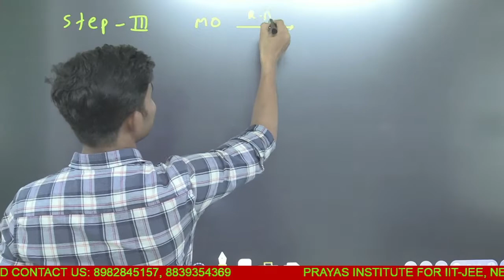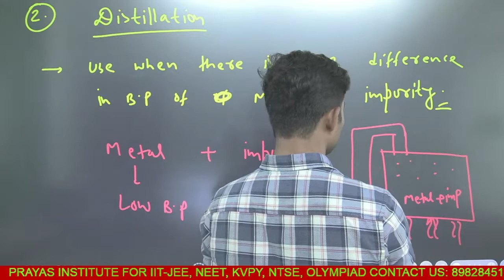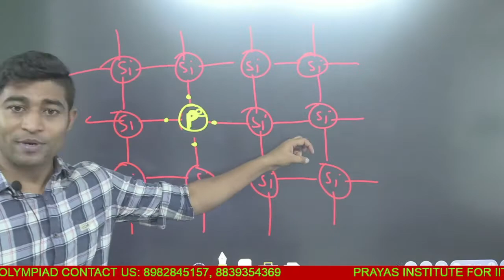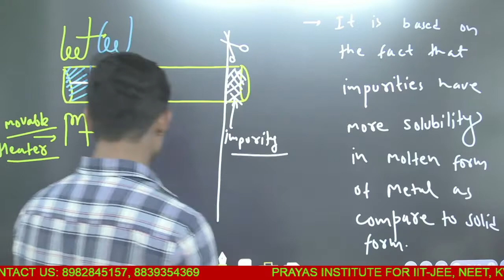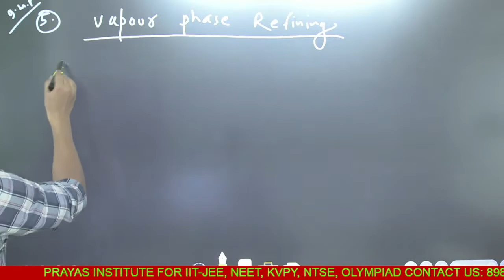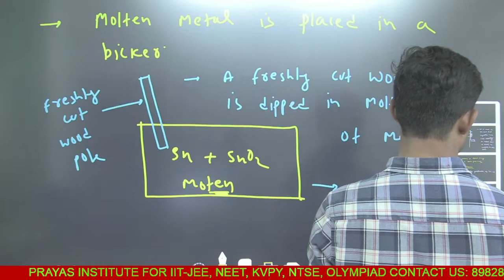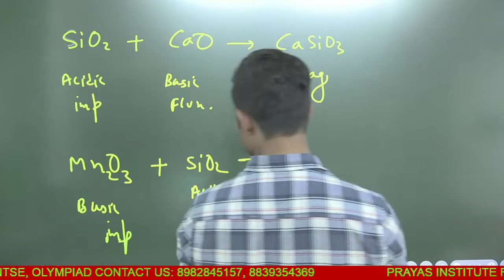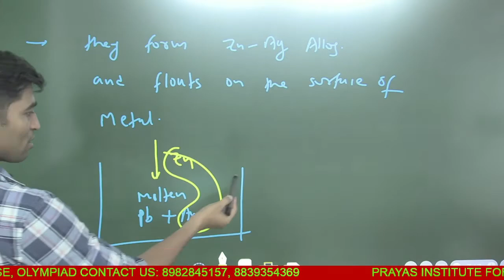METALLURGY : PURIFICATION OF METAL BY DB SIR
GENERAL PRINCIPLE AND METHODE OF ISOLATION OF METALS : PURIFICATION OR REFINING OF METALS